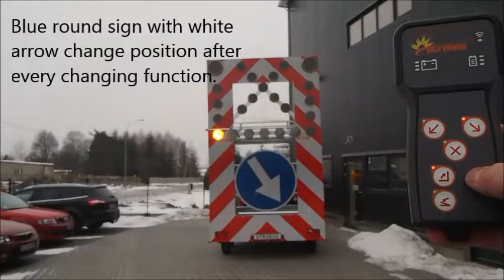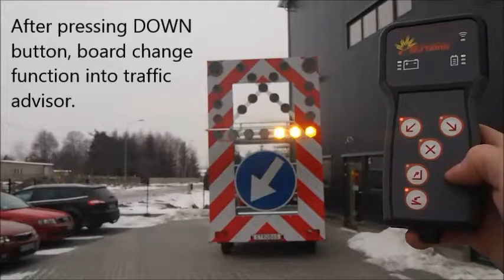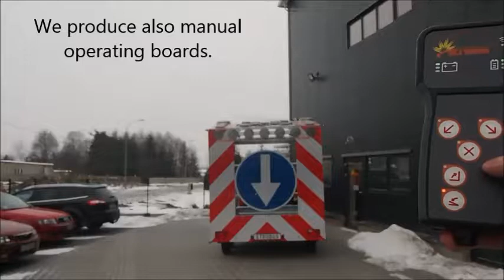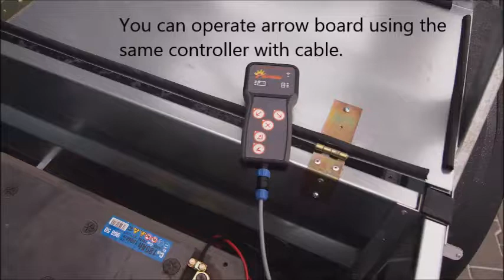Led arrow board on trailer - EN12352 electric lifting, wireless controller, signalisation panel